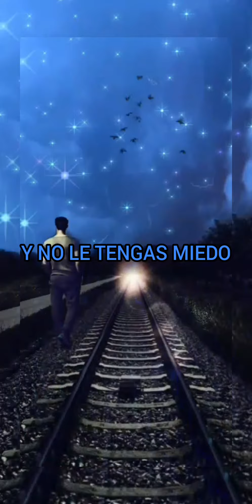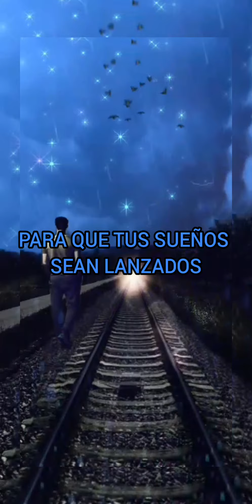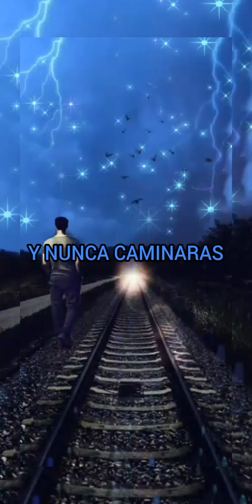GERRY & THE PACEMAKERS - YOU'LL NEVER WALK ALONE